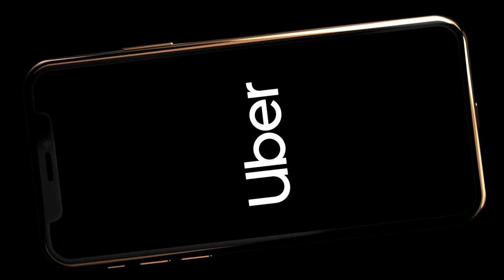Uber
Uber Technologies Inc. is a peer-to-peer ridesharing, taxi cab, food delivery, bicycle-sharing, and transportation network company headquartered in San Francisco, California, with operations in 785 metropolitan areas worldwide. Its platforms can be accessed via its websites and mobile apps.